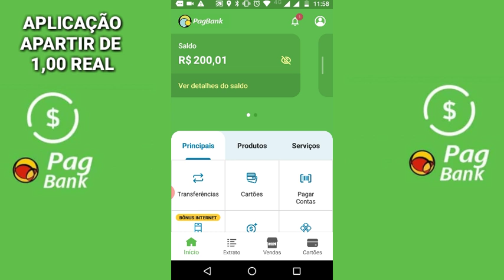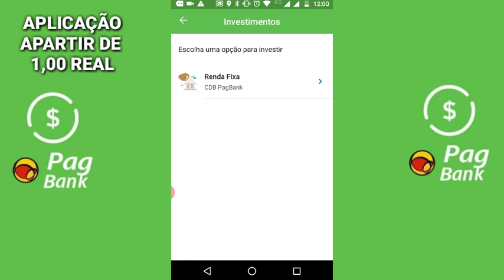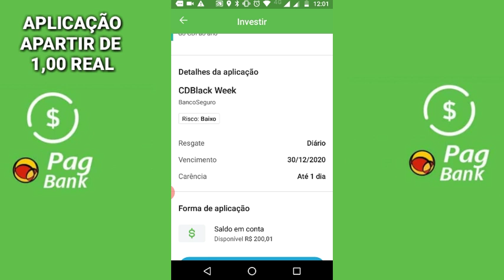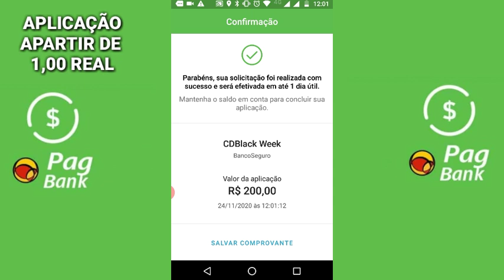PAGBANK com super oferta BLAK FRIDAY| APLICAÇÃO APARTIR DE 1,00 REAL | CDB Rendendo até 210% do CDI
A conta digital do pagbank está com uma super oferta BLACK FRIDAY | investimento partir de 1,00 tel com rentabilidade em 210% do CDI.
A promoção é valida até o dia 29/11/2020
Após essa data a opção não irá mais ser mostrada no app!
O resgate será feito automaticamente no dia 30/12/2020.